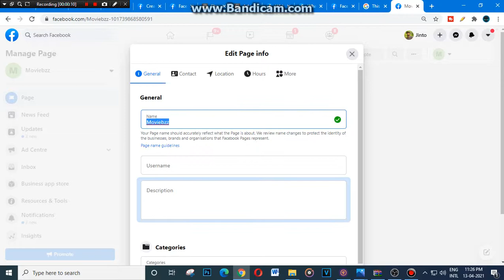How To Change Facebook page Name 2021